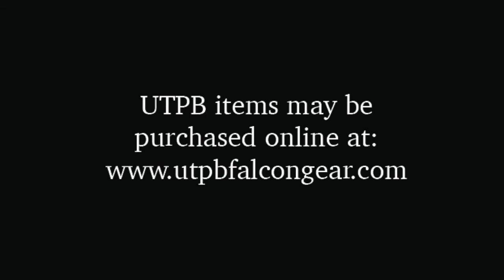Student Life at UT Permian Basin Fall 2016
Parents and students had a look at Student Life, Fall 2106, for Commencement ceremonies at UT Permian Basin.